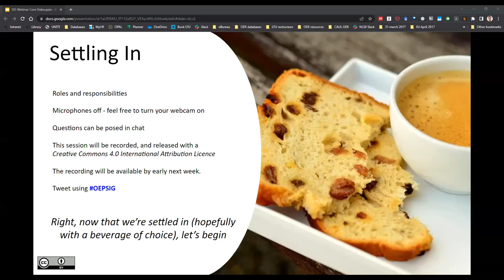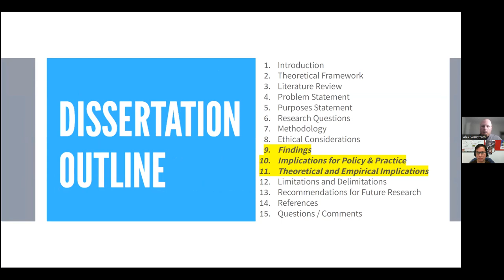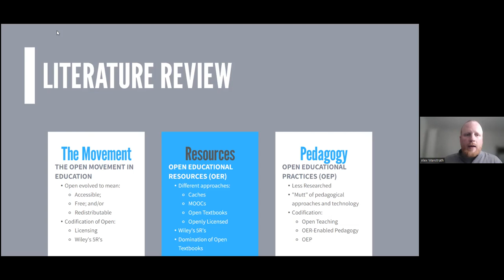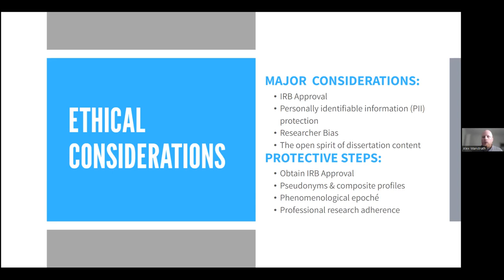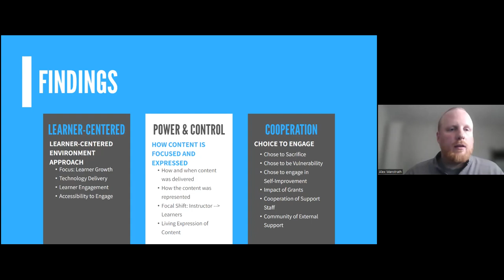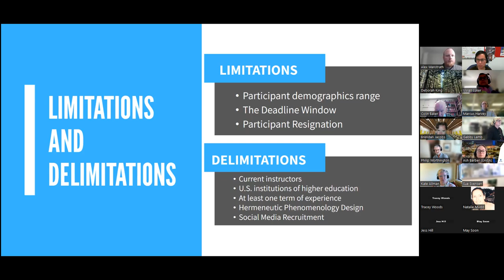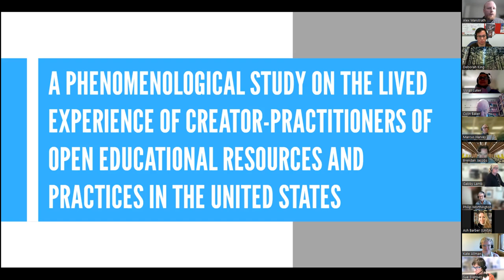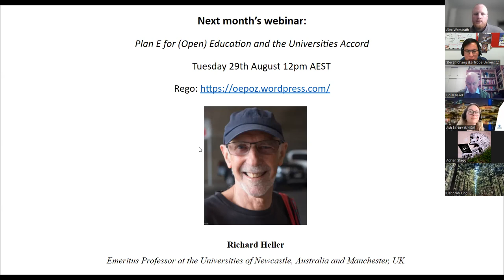Webinar #5: New research into the lived experience of OER creator-practitioners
This presentation was delivered as an ASCILITE Open Educational Practices special interest group webinar on 18th July 2023.

It outlined new research on the lived experience of creator-practitioners of open educational resources (OER) and open educational practices (OEP) in United States (U.S.) higher education institutions. Vygotsky and Bruner’s constructivist theories guide this study as they describe both the cognitive and social aspects of content creation.

Participants in the study included eleven current instructors from colleges and universities across the U.S. who have used and created their own OER, and engaged in OEP in at least one of their courses. Through hermeneutical phenomenological research design, collecting qualitative data through journal entries, artifact analysis, and semi-structured interviews, three themes were revealed. The participants' desire for:

(1) improvement of the student experience

(2) improvement of the creator-practitioner’s craft

(3) community and contributions

Dr Wanstrath discussed the findings of this study, including the alignment and emphasis of the learner-centered approach that creator-practitioners implement, the paradigm shift of power and control pertaining to the roles of instructors and learners, and the importance of cooperation between creator-practitioners and other stakeholders.

You can read Alex's PhD thesis here:

Wanstrath, Alex Henry, "A Phenomenological Study of the Lived Experience of Creator-Practitioners of Open Educational Resources and Practices in the United States" (2023). Doctoral Dissertations and Projects. 4271.